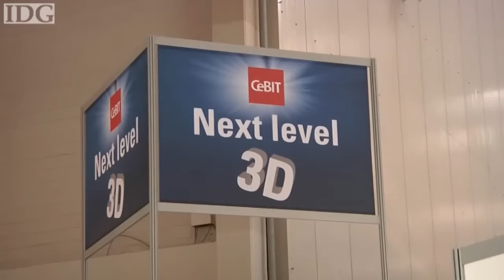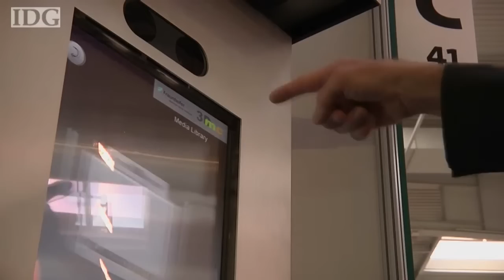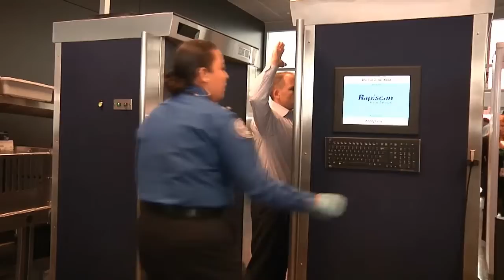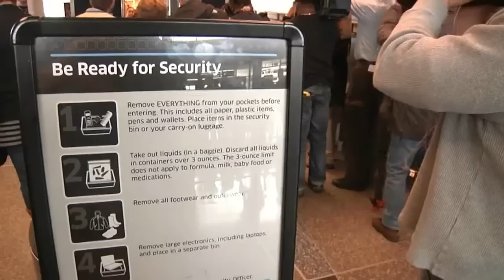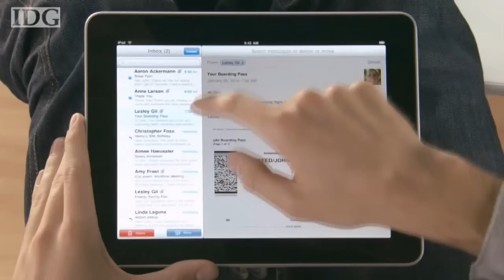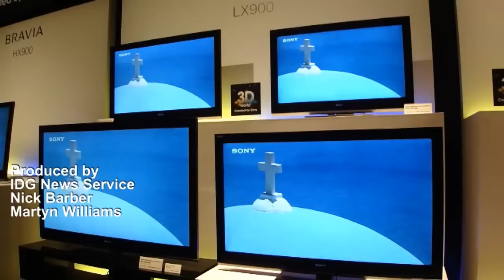IDG World Tech Update (106 - deutsch)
Steve Balmer und seine Ideen zu Cloud Computing, Körperscanner am Bostoner Flughafen, Verkaufs-Start Apple iPad